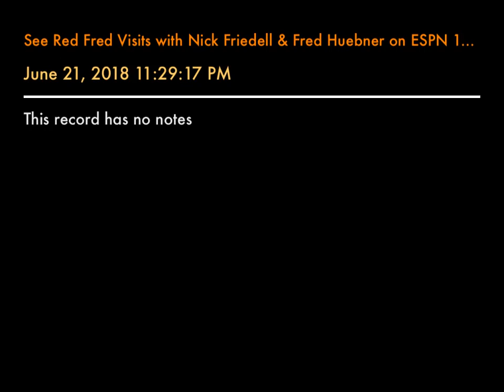See Red Fred Visits with Nick Friedell & Fred Huebner on ESPN 1000 6-19-18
On 6-19-18, See Red Fred correctly predicts the glorious evening for the Bulls draft.